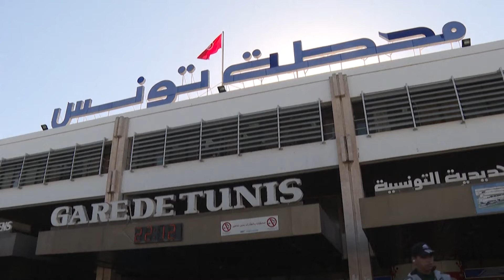تونس تفرض إظهار جواز التلقيح ضد كورونا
أصبح مفروضا على كل مواطن في تونس إظهار جواز التلقيح ضد كورونا قبل دخول المؤسسات الحكومية والإدارية والمعاهد والكليات